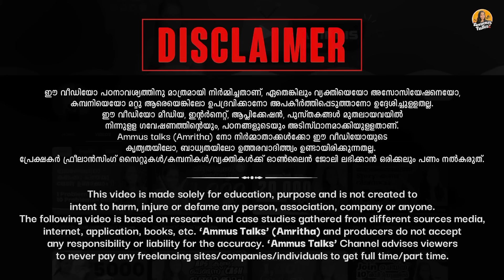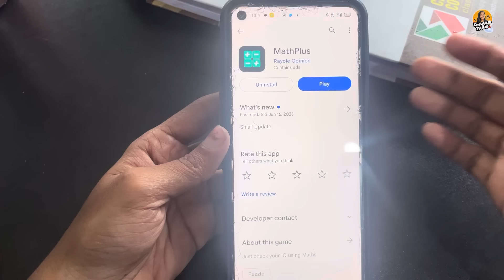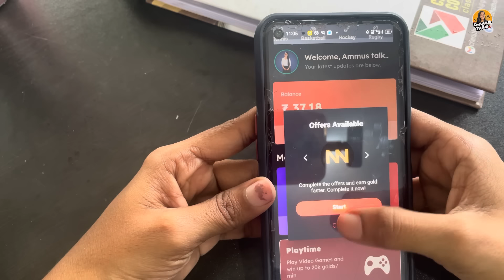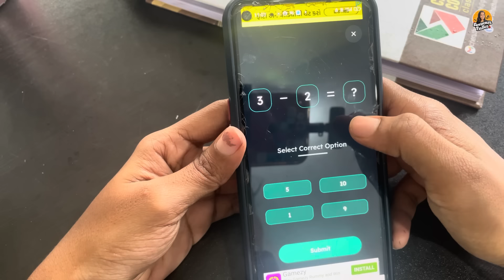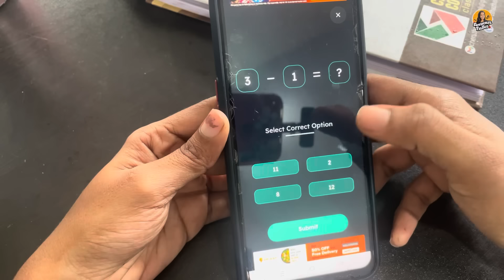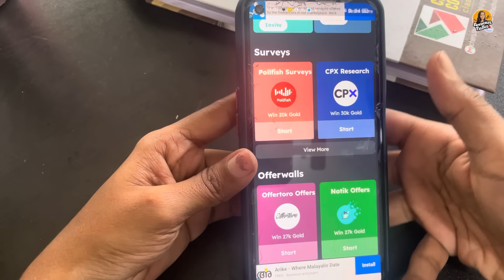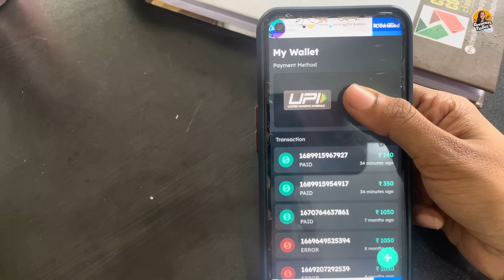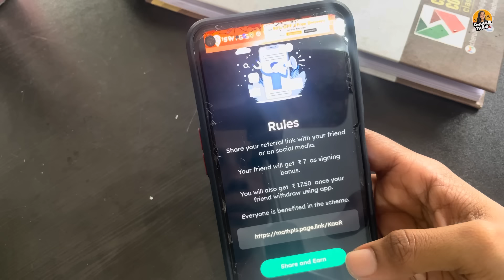Simple കണക്കുകൾ കൂട്ടി 5000 രൂപ അപ്പോൾ തന്നെ Googlepay ൽ കിട്ടി LiveWorking & Withdrawals കാണാം